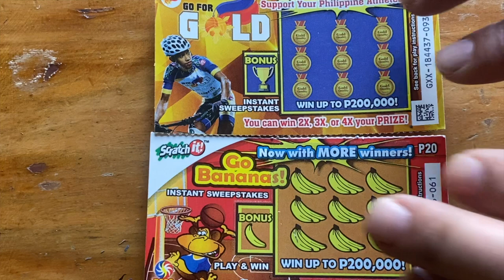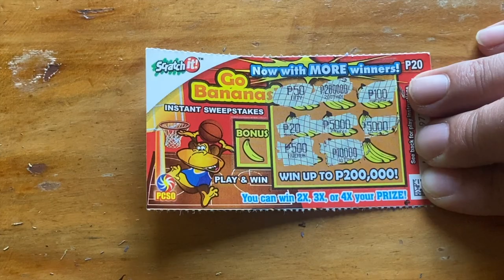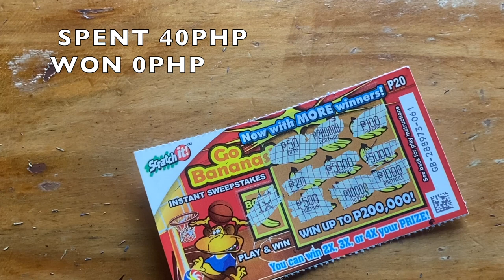🇵🇭 scratchit 😎💥💰 TIME TO WIN‼️ pcso scratchcards Scratch & Win 😎💥💰asmr